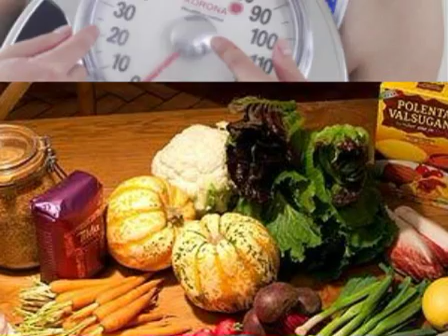lose weight fast.mp4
The diet industry's Nasty Secret Exposed